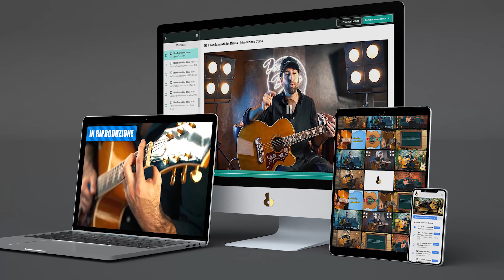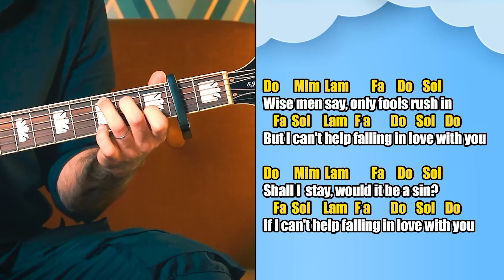Impara a suonare questa canzone facile ed emoziona tutti!